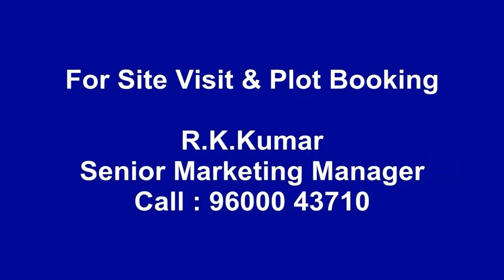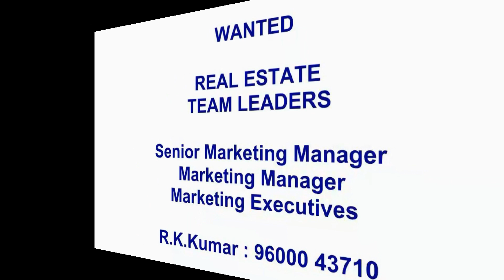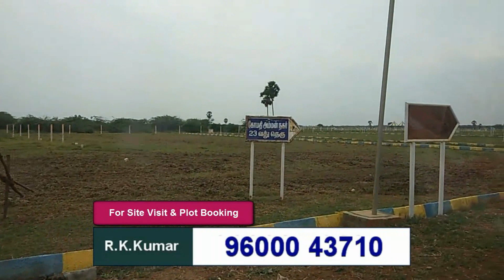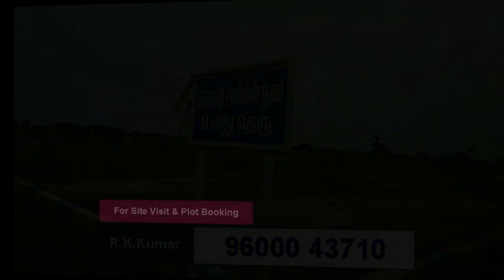Plots for Sale in Chennai with DTCP Approval | EMI Basis | Below 5 Lakhs | Ponneri Plots | Rs.502/-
Plots for Sale in Chennai @ Rs.502/- Per Sq.ft - Ponneri, Thirupalaivanam Plots. It's a DTCP Approved Plots in Ponneri. Monthly EMI Scheme Plots also Available.

Thanigai Estate & Constructions recently launched its new DTCP Approved Plots in Thirupalaivanam on Ponneri State Highway @ Rs.502/- Per Sq.ft. EMI Monthly Scheme also Available. The Site Name is Gomathi Amman Nagar.

About Thanigai Estate & Constructions, Perambur
Thanigai Estate is a 30 years old reputed company in North Chennai. Our company launched more than 100 project in North Chennai alone. ISO Certified Company and more than 1 lakh happy customers. Clear Documents.

Monthly EMI Plots for Sale in Chennai
We are giving Monthly EMI Offer for those who are unable to pay Full amount within One month time. If you pay HALF Amount within one month from the date of site visit you will Get Free Registration. Balance amount you can pay either in 6 months or 11 Months Equal Monthly Installment Scheme.

About Thirupalaivanam Plots, Ponneri - Gomathi Amman Nagar
There are TWO Phases in this layout Phase-1 : Rs.502/- Per Sq.ft and Phase-2 : Rs.430/- Per Sq.ft. 3 Months EMI | 11 Months EMI Scheme also available for this layout.

Our Site Name is Gomathi Amman Nagar, Ponneri. Near Mahindra World City Ponneri. The Project Name Called ORIGINS by Mahindra World City.

We have DTCP Approved Plots in EMI Scheme Near Chennai in following places.
Ponneri Rs.430 Per Sq.ft. If you go by Monthly Installment Scheme (EMI) then Rs.460/- Per Sq.ft.

Agreement Amount : Rs.36000/- and balance in equal monthly installment Rs.10,000/- Per Month.

We've DTCP Approved Plots in following locations with Monthly EMI Scheme:
Pazhaverkadu (Ponneri).
Kadambathur Near Kadambathur Railway Station.

We are offering from Rs.2,58,000 to Rs.12,04,800/- Plots in Chennai. Wide range of Land for Sale in Chennai offered with price rates within your budget.

Plots for Sale in Chennai North with Monthly Installment Scheme @ Ponneri, Thirupalaivanam.
Contact Person:
R.K.Kumar
Senior Marketing Manager
Thanigai Estate and Constructions
Perambur, Chennai